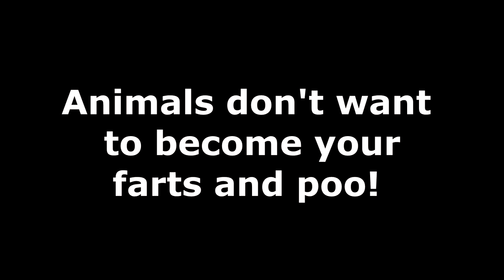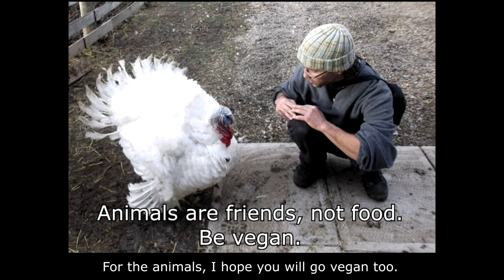I Am Always DTF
I am always DTF. Down to flatulate.
I fart in the morning. Fart in the night.
Passing gas through my ass is a delight.
When I gotta fart, I do not wait.
When I gotta fart, I do not hesitate.
I let my ass blow. I let my ass blow.
I fart when I eat. Fart when I sleep.
Fart when I laugh. Fart when I weep.
I even fart when I masturbate.
Letting go of gas feels great.
When I gotta fart, I do not hold it in.
Keepin' this sexy ass quiet would be a sin.
I've got a musical ass. It hits all the right notes.
And your nose may not get offended as my gas floats.
I am a vegan. My farts are made from plants.
If you hear my butt toot, you may want to dance.
Corpse-free farts are the best. Let's celebrate life.
Let's be compassionate and not give animals strife.
Sometimes I'm too busy to make art,
but I will never be too busy to fart.
I enjoy hearing what my ass has to say.
A great big fart can make my day.
I fart when I walk. Fart when I talk.
Fart when I sit. Fart when I shit.
Farting is something I appreciate.
When I gotta fart, you do not need to run.
My farts are made from earth, water, and sun.
I won't go so far as to say my farts smell like flowers,
but I say with confidence that plant foods are what powers me.
On animal products, I do not dine.
Fruits and veggies keep my body feeling more than fine.
For the animals, I hope you will go vegan too.
It will improve the smell of your farts and poo.